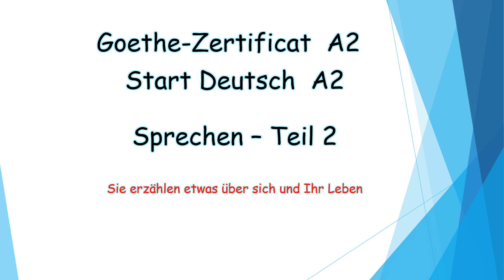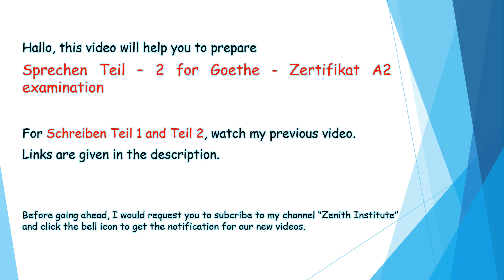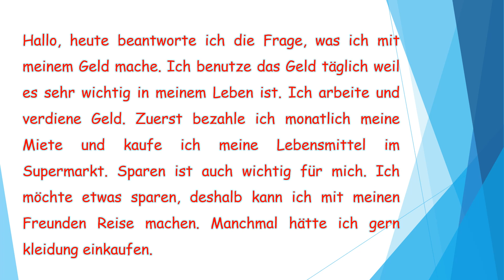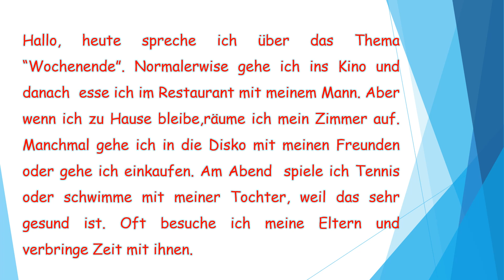Goethe Zertifikat A2 Sprechen | German A2 Speaking Topics | German A2 Sprechen Practice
Hallo Leute, this video will help you to prepare  sprechen Teil – 2 for Goethe - Zertifikat A2 examination

Thema : Was machen Sie mit Ihrem Geld ?

Goethe Zertifikat Exam Preparation book, you can buy

Alles Gute :)

goethe zertifikat a2 sprechen teil 3
a2 sprechen ubungen
german a2 sprechen practice
a2 sprechen thema
goethe zertifikat a2 modellsatz
a2 sprechen themen pdf
german speaking topics
german a2 sprechen teil 2